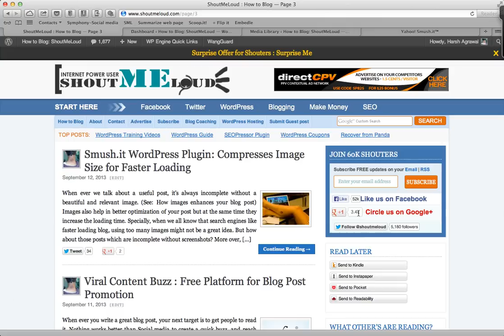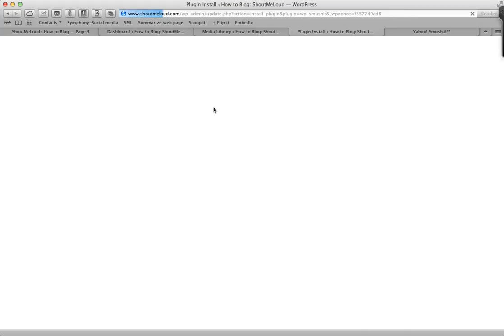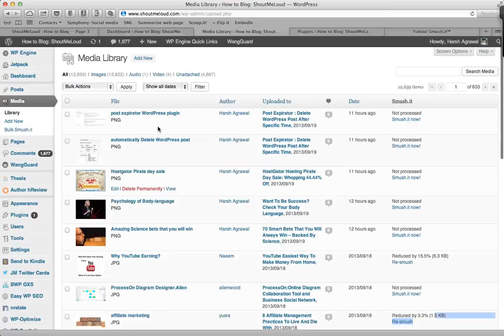How to Use Smush it Plugin to Compress WordPress Images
Smush.it is an official service by Yahoo, and there is a WordPress plugin call Smush.it which brings the functionality of Yahoo! Smush.it to WordPress. This plugin compresses the uploaded WordPress images without degrading the quality. Learn how to use this plugin, and how you can use it for compressing all your old images.

Check out this blog post for more detail about this plugin